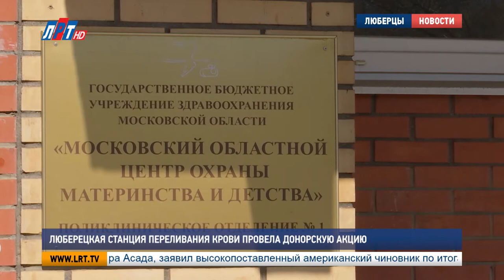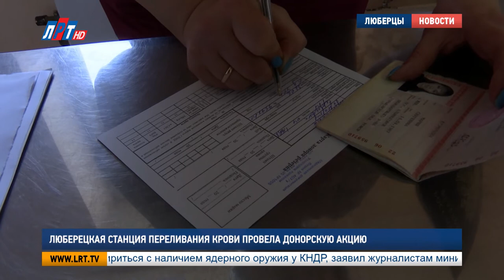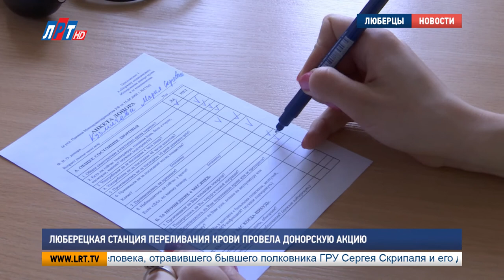Люберецкая станция переливания крови провела донорскую акцию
Всероссийский День донора отметили в Люберцах. Что необходимо сделать, чтобы стать донором? Вредно ли  для организма ежемесячно сдавать кровь,  и какие привилегии имеет почетный донор? Наш корреспондент Мария Кузмичева тоже решила  пройти  процедуру кровоотдачи.

Утро нашей съемочной группы  началось не с кофе, а с похода на добровольных началах в кабинет к врачам. Нет, ничего страшного не произошло! Просто мы решили, как и многие доноры, поучаствовать в акции.  И испробовали на себе все прелести этого процесса. Удивило то, что индивидуально на каждого пациента заводят в этих стенах карточку, и донор совершенно бесплатно  за короткое время проходит все необходимые анализы.

Мария Кузмичева, корреспондент:
"Какой у меня гемоглобин?
-  127
- А норма?
- От 120 у женщин. Так что вы вполне годитесь стать донором.
- Спасибо большое. Я гожусь.  Пойдемте."

Помимо анализа крови, врачи измерили  давление, температуру, пульс и расспросили о самочувствии. Мы заполнили так называемую «анкету донора», где ответили на ряд вопросов относительно своего здоровья. Вот это внимание!

врач:
" На первый собранный анализ мы можем вас к донорству допустить. Учитывая, что гемоглобин у вас хороший, вены у нас хорошие. Давайте".

Такое подробное изучение донора не случайно. Оказывается, далеко не все пациенты могут сдавать свою кровь.

Нина Сидорова,  заведующая Станцией переливания крови  – филиал ЛРБ No2:
"Гепатит, желтуха, туберкулез, сифилис, ВИЧ-инфекция. Также очень много заболеваний  внутренних органов. Перечень огромный".

К счастью, эти заболевания обошли нас стороной.  Мы здоровы и готовы сделать благое дело.

Мария Кузмичева, корреспондент:
" Прежде чем сдавать кровь донор должен немножко отдохнуть, выпить крепкий сладкий черный чай и съесть печенье. Вкусно".

Риск заразиться ВИЧ при заборе крови  исключен. Врачи используют  только одноразовые вакуумные контейнеры и стерильные шприцы.

Мария Кузмичева, корреспондент:
" Я уколов не боюсь. Если надо – уколюсь. Процесс сдачи крови не такой болезненный, как кажется на первый взгляд. За один прием донор должен сдать порядка 470 мл.крови. И длится процесс 10 минут".

Учеными доказано, что сдача крови в дозе до 500мл. совершенно безвредна.  А периодическая донация оказывает благоприятное стимулирующее воздействие на организм, а также дает омолаживающий эффект.  Недаром, в старину многие болезни лечили с помощью кровопускания.

"-Куда распределяется кровь после сдачи?
- Кровь после сдачи обязательно обследуют и только такую кровь, которая обследованная, выдается в стационары Люберецкого района. 5 стационаров: детская больница, Родильный дом, плюс еще Красково. "

620 рублей – такую компенсацию получает донор за первичную сдачу крови. Эту сумму устанавливает правительство. Кроме того, пациент получает справку, освобождающую его от работы или учебы на 2 дня. А чтобы получить звание  почетного донора,  нужно кровь  сдать 40 раз.

Мария Кузмичева,  Перт Пономаренко